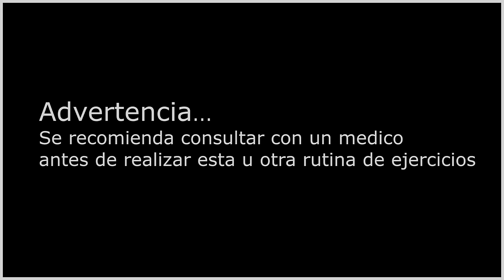RUTINA DE TONIFICACION TREN INFERIOR (GLUTEOS Y PIERNAS)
Hay tres zonas en el cuerpo de las cuales las personas siempre tienen una sensacion flacidez, gluteos piernas y abdominales. de alli que hoy quiero compartirles este entrenamiento con mancuernas  con el objetivo de ganar fuerza y mejorar la definición en piernas y gluteos el video de las abdominales se los subire mas adelante. :) jajaja  La verdad es que con este video pretendo ayudarlos a desprenderse de esa sensacion de flacidez para que tonifiquen y se me pongan bien guapeton@s .